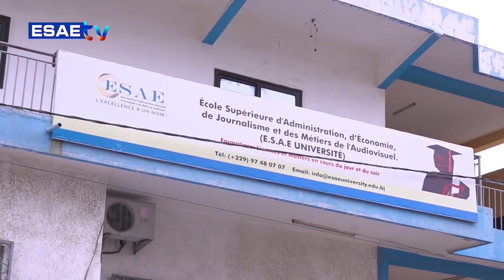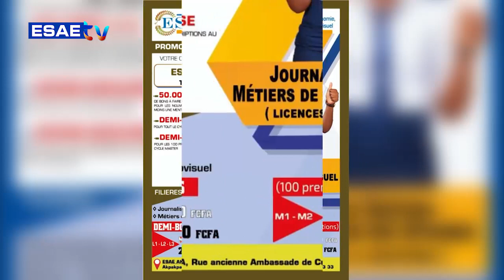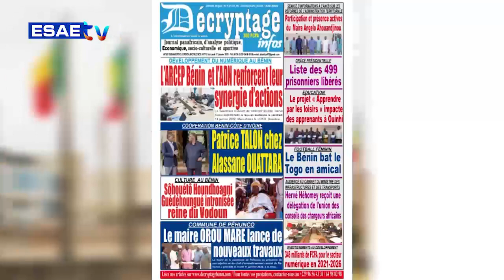LA UNE DES JOURNAUX 03 OCTOBRE 2022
LA UNE DES JOURNAUX" de ce LUNDI 03 OCTOBRE 2022*